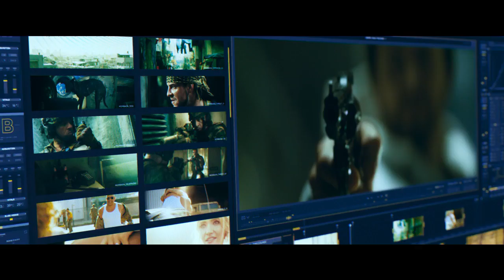NEW UPCOMING MOVIE TRAILER BLODDSHOT 2020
Bloodshot 2020   Official International Trailer 2   Vin Diesel, Eiza Gonzalez, Guy Pearce